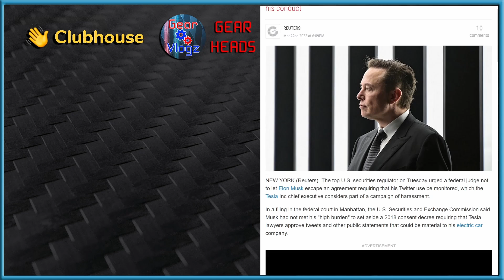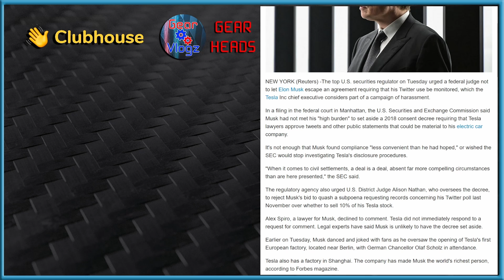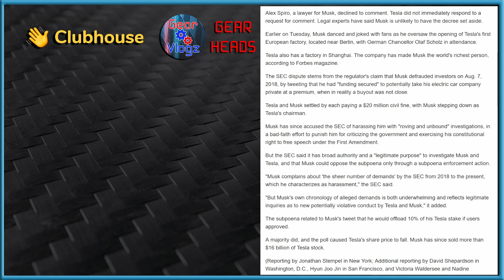Gear Vlogz Automotive Podcast-SEC to Musk Regarding your tweets, 'a deal is a deal'-Clipped-EP-30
In this episode, I talk about SEC making Elon Musk adhere to a deal is a deal.
SEC to Elon Musk 'a deal is a deal'